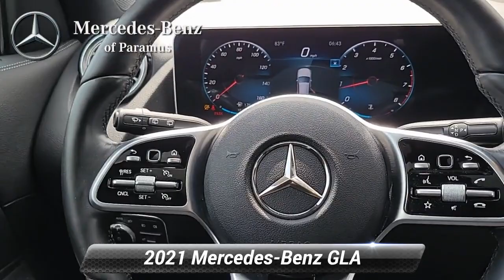Certified 2021 Mercedes-Benz GLA GLA 250, Paramus, NJ MJ169920T